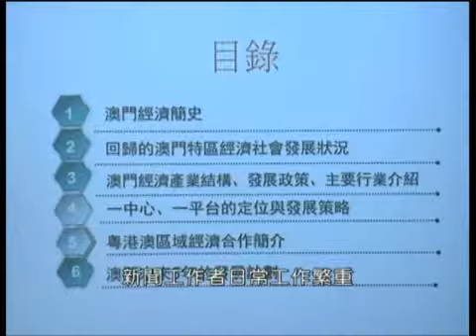Benjamin Journalism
記協與澳大合辦新聞工作者培訓課程。努力，加油，緊守傳媒監察社會重任。